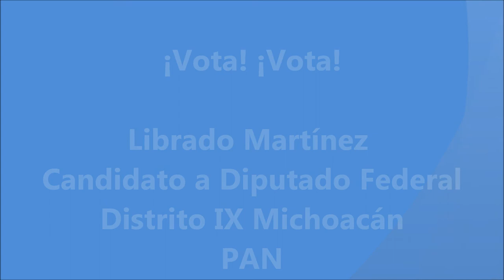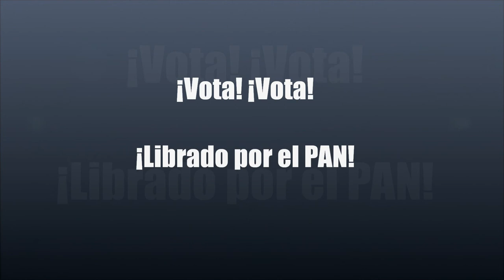LIBRADO MARTÍNEZ - ¡Decide Lo Mejor Para Ti! (Jingle 3). -VOTA 1° de Julio-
Librado Martínez, Candidato a Diputado Federal del PAN por el Distrito 9... Conoce sus propuestas, trayectoria y desarrollo profesional
Vota este 1° de Julio por LIBRADO MARTÍNEZ: ¡Es Buena Ley!